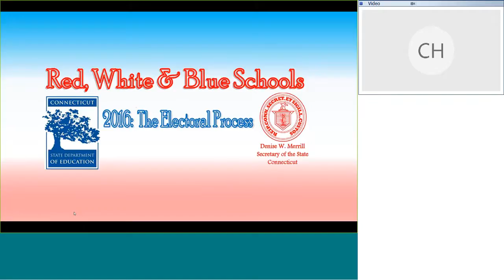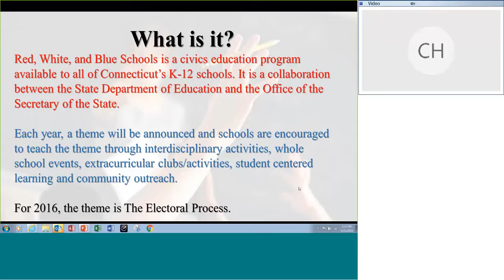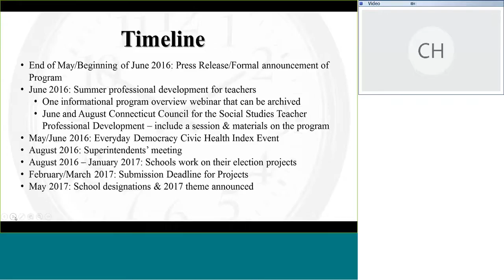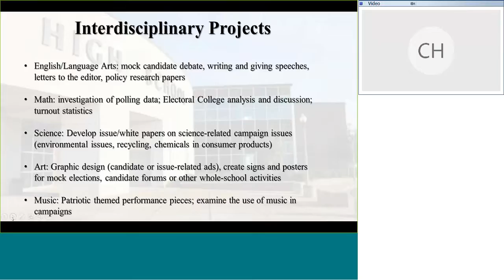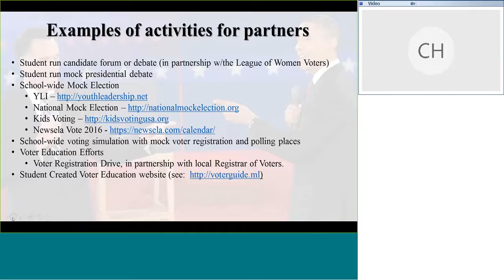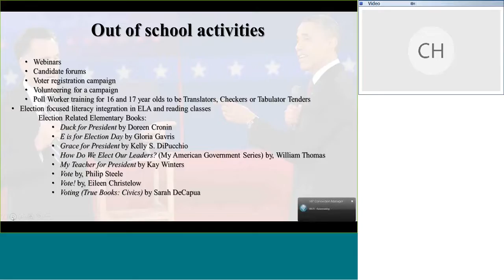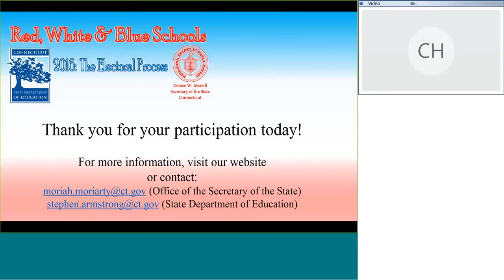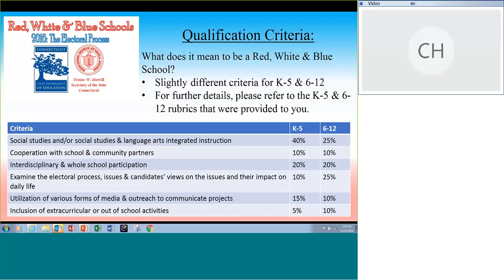Red White and Blue Webinar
This video explains the Red, White, and Blue Initiative being launched in the Fall of 2016.